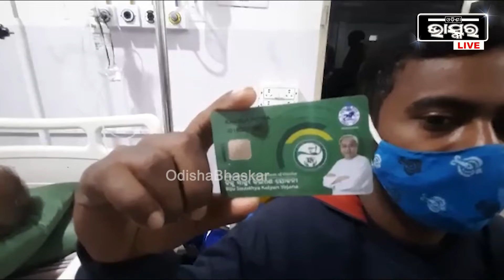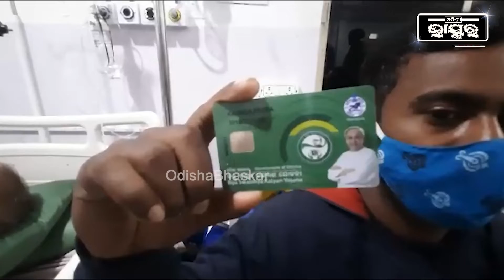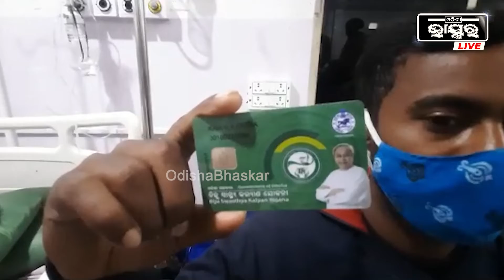ହାଇଟେକ୍ ମେଡିକାଲ୍ କହୁଛି ପ୍ୟାକେଜ ସିଷ୍ଟମରେ ତୁମ ସ୍ବାସ୍ଥ୍ୟକାର୍ଡ ଆସୁନି ଟଙ୍କା ଦେଲେ ଚିକିତ୍ସା ହେବ।